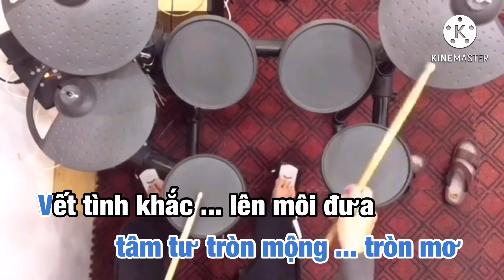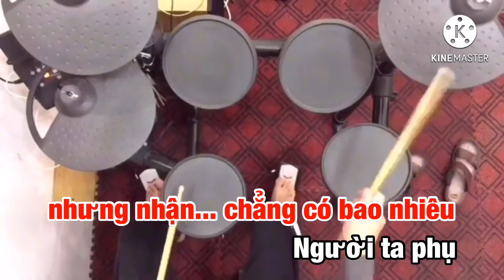Đừng Nói Xa Nhau - Karaoke | Song Ca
Tôi làm công việc này với niềm đam mê và yêu thích
Chúc một ngày mới vui vẻ và tràn đầy niềm vui !...

 Theo yêu cầu của một số Bạn đam mê nghe nhạc trên kênh ‘“Đăng Dũng Drum & Guitar” , có yêu cầu Tôi ra sản phẩm Karaoke trên nền nhạc By Drum , rất mong sự ủng hộ của các Bạn để tôi có thêm động lực ra thêm nhiều Video nữa !

  Phần mềm này dành cho những bạn muốn hát mà chưa thuộc giai điệu bài hát lắm ( vì tôi cố tình làm giai điệu to ) ,
Như vậy các Bạn sẽ rễ hát theo nhạc hơn . Chúc các Bạn thành công

                      Đừng Nói Xa Nhau

  Giọng Cm - Capo 3 ( Đánh như Am )

Đừng nói xa [Am]nhau cho tâm hồn đau khổ
Đừng nói xa [Dm]nhau cho mắt lệ hoen [Am]mờ
Lời thiết tha [E]qua tâm tư tròn mộng tròn mơ
Vết tình khắc trên [C]môi đưa mấy tuổi yêu vẫn [E]chờ
Mình đã đi [Am]chung trên con đường mong nhớ
Mình đã gieo [Dm]neo nghe chóp bể mưa [Am]nguồn
Màu áo xưa [E]em đan cho người nặng hành trang
Có bạc trắng với [C]phong sương vẫn [E]còn đậm tình [Am]thương
Đời hay nói rằng yêu là [C]chết ở trong lòng một [Am]ít
Vì mấy khi [G]yêu mà chắc được, được người [E]yêu
 [Am]Cho cho rất [Dm]nhiều nhưng [G]nhận chẳng có bao [C]nhiêu
Người ta [F]phụ hoặc thờ [Dm]ơ… chẳng [E]biết…
Chỉ có đôi [Am]ta không bao giờ ly biệt
Chỉ có đôi [Dm]ta tha thiết mộng ban [Am]đầu
Đừng khóc cho [E]tương lai mãi
Mai thuyền ngược về đâu
Với một tiếng tin [C]yêu nhau, mối [E]tình đẹp ngàn [Am]sau.